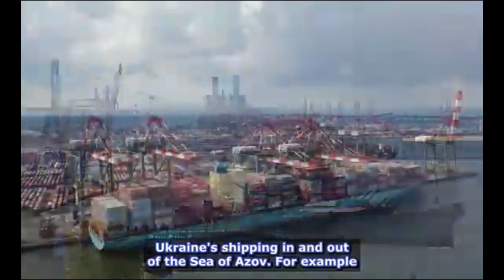List of countries sustaining the war in Ukraine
The war in Ukraine has become an unpleasant decimal in recent world history.
Today, we take a look at all the countries that has sent ammunitions to Ukraine and how the ammunitions has been used.